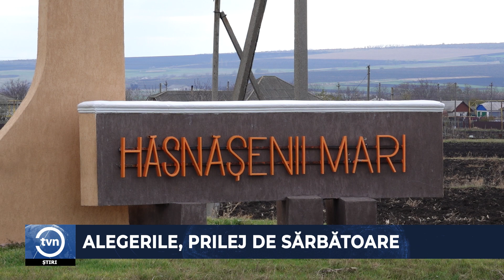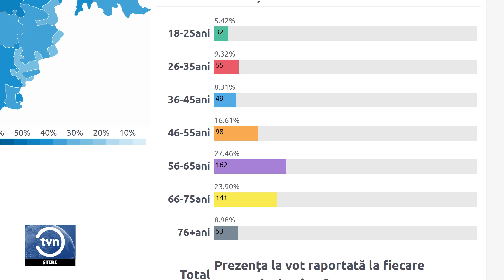ALEGERILE, PRILEJ DE SĂRBĂTOARE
Pentru locuitorii satului Hăsnășenii Mari din raionul Drochia, alegerile sunt o adevărată sărbătoare. Secția de votare din localitate s-a transformat într-un loc plin de energie pozitivă și buna dispoziție.